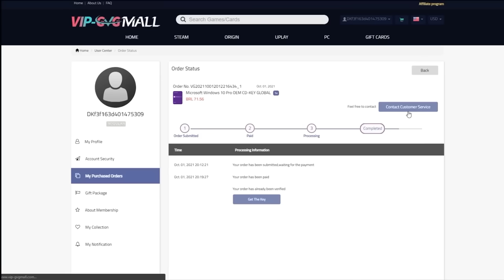A partir do dia 15 de outubro O ALIEXPRESS PODE ACABAR QUEBRANDO ALGUMAS LOJAS BRASILEIRAS entenda..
🟢VAI COMPRAR NO ALIEXPRESS ? USE O BOT DO FAFA QUE ELE TE DÁ UNS TROCADOS PRA AJUDAR NA SUA COMPRA!